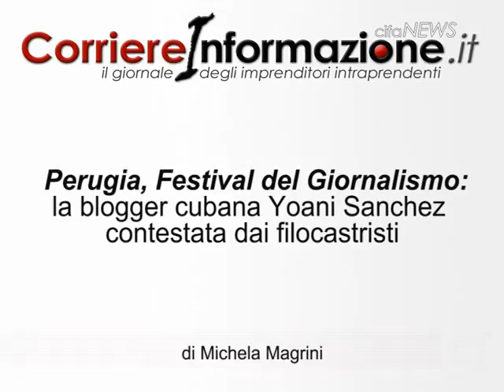Perugia, Festival del Giornalismo: la blogger cubana Yoani Sanchez contestata dai filocastristi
Le contestazioni di un gruppo di filo-castristi durante l'incontro con la blogger cubana Yoani Sanchez (intervistata dal direttore de La Stampa Mario Calabresi nella Sala dei Notari), uno degli appuntamenti più attesi del Festival Internazionale del Giornalismo di Perugia.